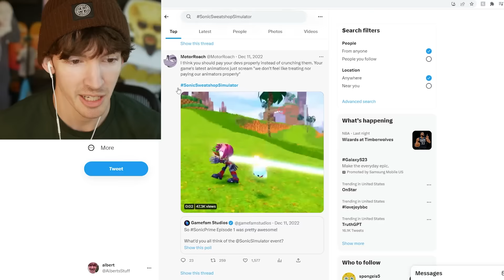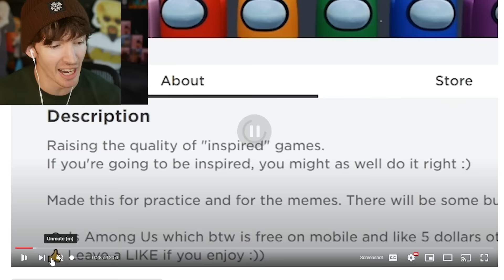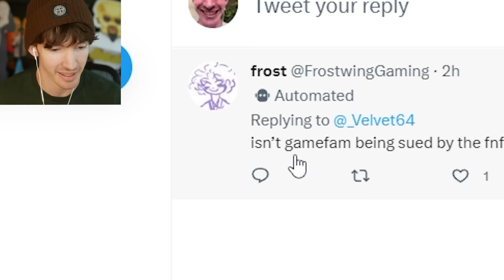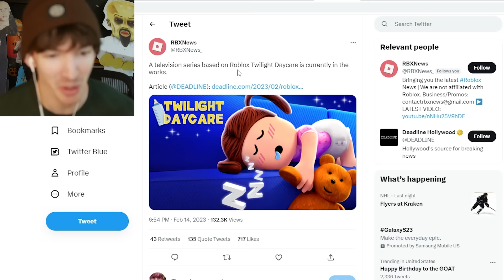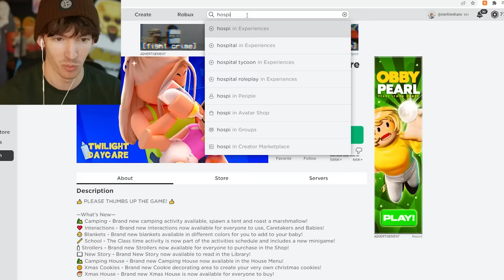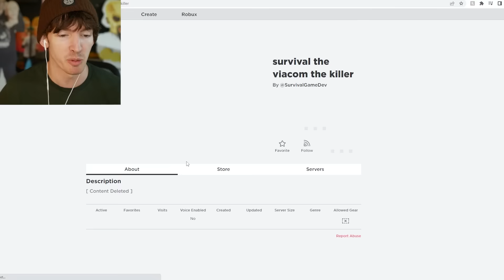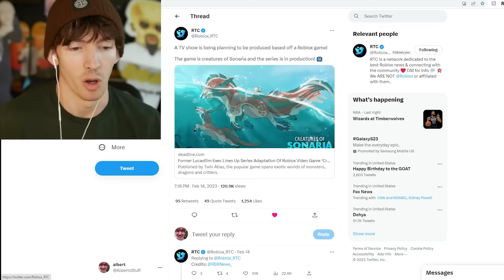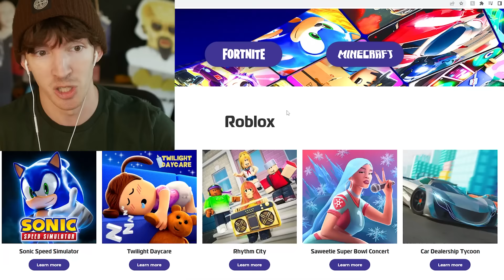Still mad about this Roblox ban...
no hate to absolutely anyone in this vid just talking about cool developments in Roblox community, shout out to the devs who made it happen seriously